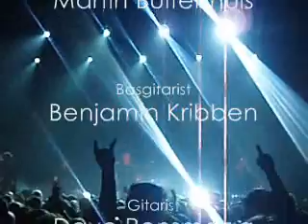Van Dik Hout - Stil in Mij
Live in de Philharmonie, Haarlem 16-03-07